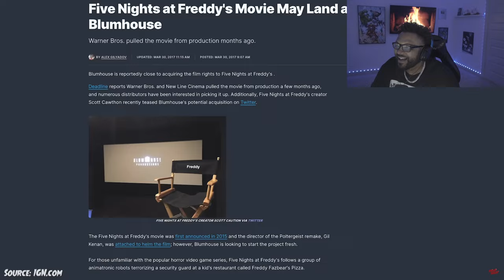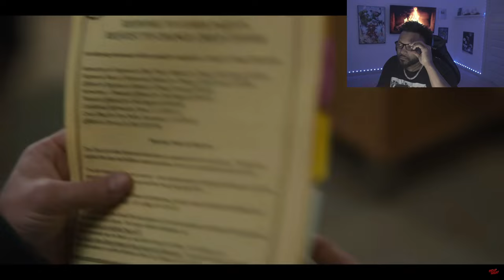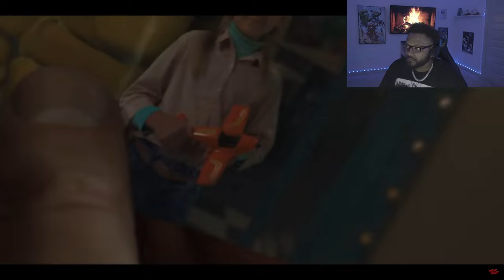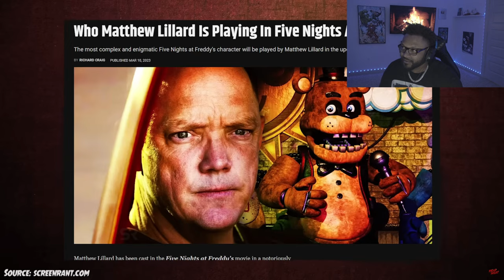Five Nights at Freddys KILL COUNT! *REACTION*